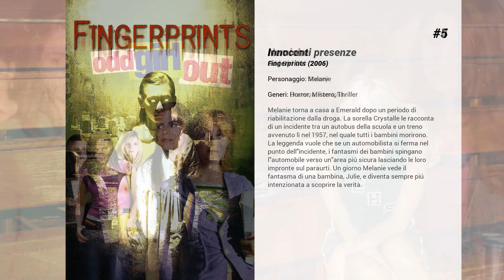I migliori film di Leah Pipes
6. I Will Follow You Into the Dark

5. Innocenti presenze
Melanie torna a casa a Emerald dopo un periodo di riabilitazione dalla droga. La sorella Crystalle le racconta di un incidente tra un autobus della scuola e un treno avvenuto lì nel 1957, nel quale tutti i bambini morirono. La leggenda vuole che se un automobilista si ferma nel punto dell'incidente, i fantasmi dei bambini spingano l'automobile verso un'area piú sicura lasciando le loro impronte sul paraurti. Un giorno Melanie vede il fantasma di una bambina, Julie, e diventa sempre piú intenzionata a scoprire la verità.

4. Nemiche

3. Where the Devil Hides

2. Pixel Perfect

1. Patto di sangue
Le amiche Jessica, Cassidy, Ellie, Claire, Chugs e Megan fanno parte della confraternita studentesca Theta Pi, dove danno spesso vita a sfrenate feste, nonostante l'opposizione di Mrs. Crenshaw, colei che gestisce l'associazione. Durante una di queste feste, le amiche decidono di tirare uno scherzo a Garrett, il fidanzato di Megan, facendogli credere che la fidanzata e' morta.